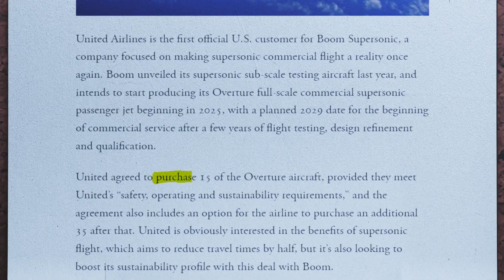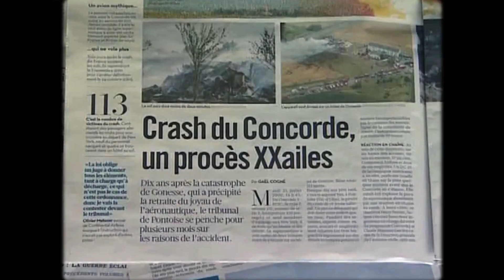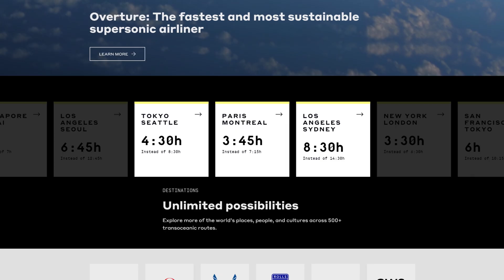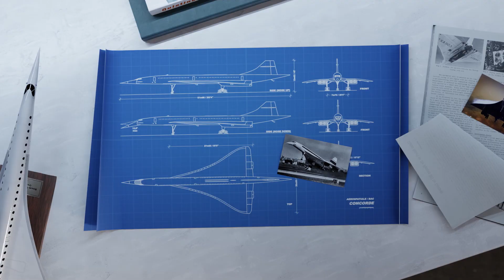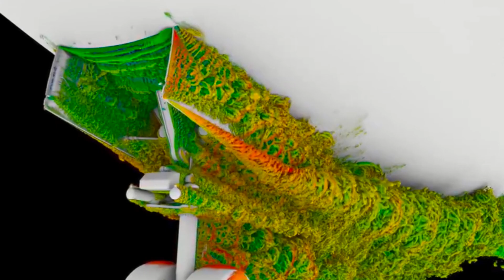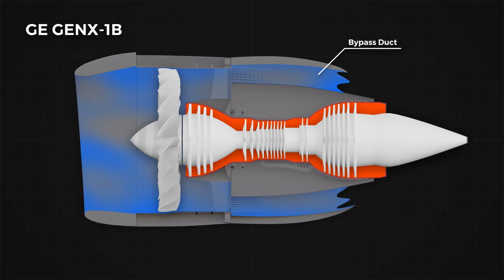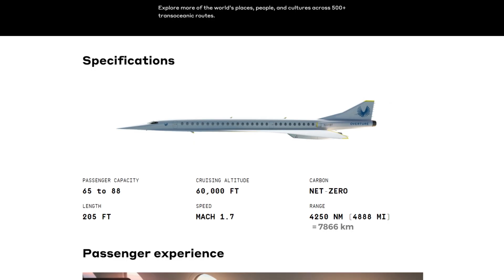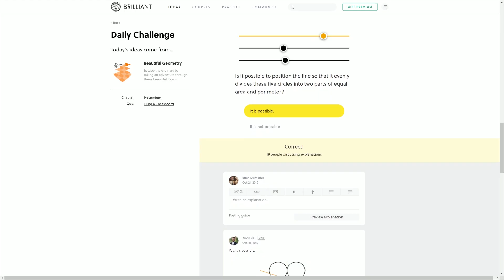Will Boom Bring Supersonic Back?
References:
References: